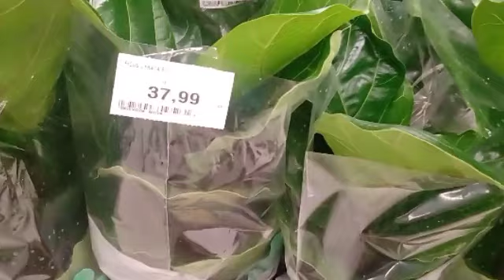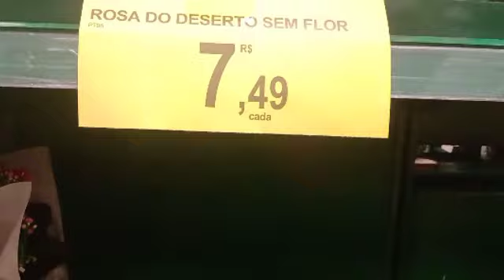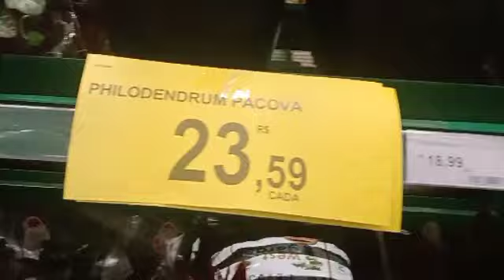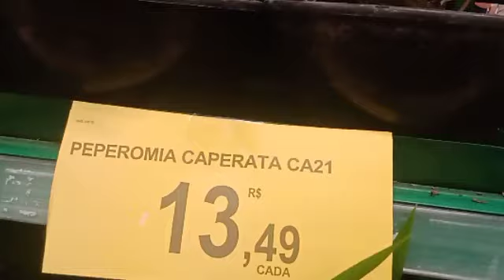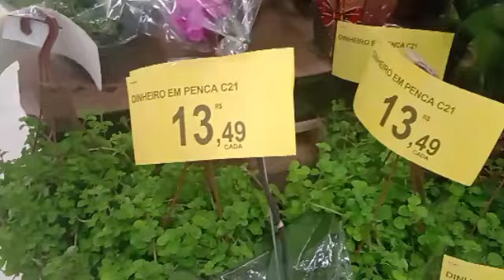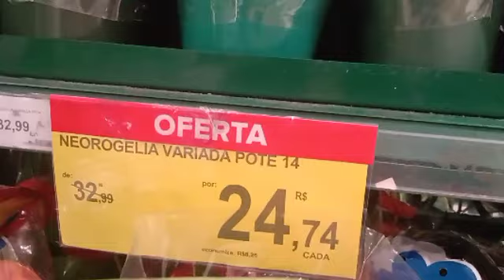SUPERMERCADO CARREFOUR ESPECIAL DE NATAL MUITAS PLANTAS MARAVILHOSAS 🤩